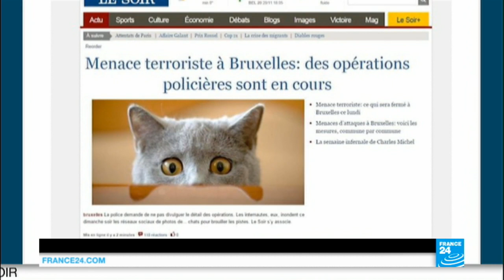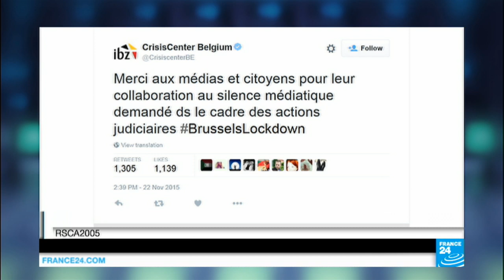Terror threat in Brussels: Belgians tweet cat photos for BrusselsLockdown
When Belgian police requested social media silence during a series of anti-terrorism raids on Sunday, they might have expected a catty response from the Internet.